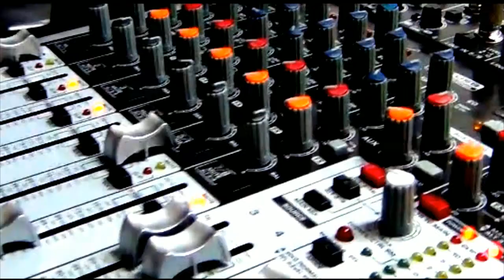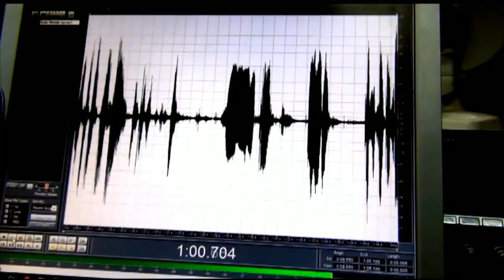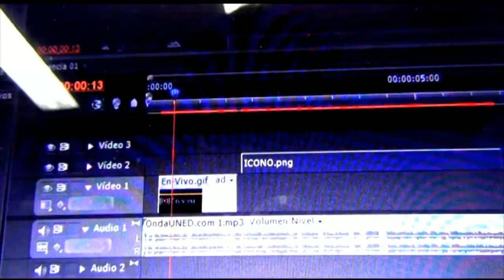ElMundoQueSoñamos- Reactivación Económica Bajo Enfoques Colaborativos (Transmedia UNED Orotina)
ElMundoQueSoñamos- Reactivación Económica Bajo Enfoques Colaborativos | Karla Prendas, Ex-Diputada y Directora regional de DINADECO en la Región Pacífico Central (Producción de transmedia UNED Orotina)